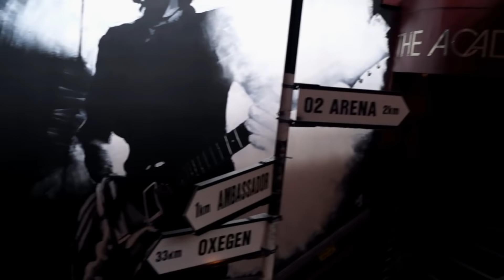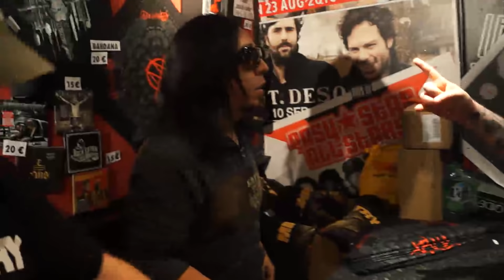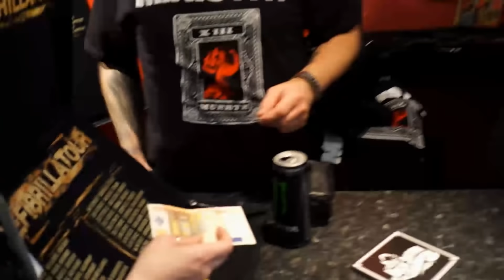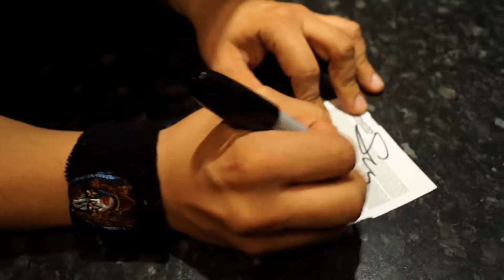Ministry - Sin Quirin Selling Merch. Dublin 2012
Film & Edit by Dani Kammler
Song "99 Percenters" by Ministry from the new album "Relapse" (2012)